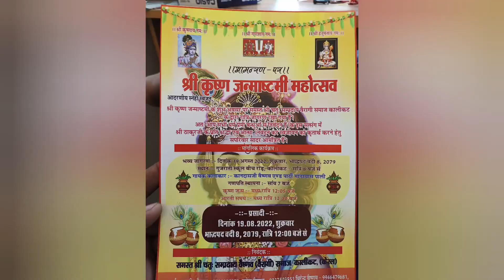श्री कृष्णा जन्माष्टमी महोत्सव आयोजित श्री चतुर सम्प्रदाय वैष्णव (वैरागी) समाज कालीकट, (करेल)